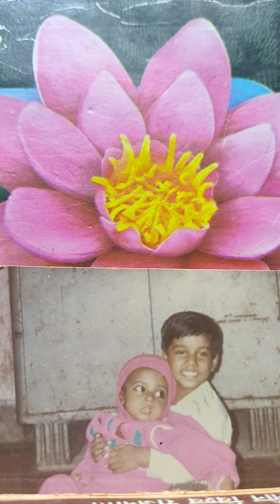Ram Bina 🌻🌻🌻🌻🍀 Bhajan